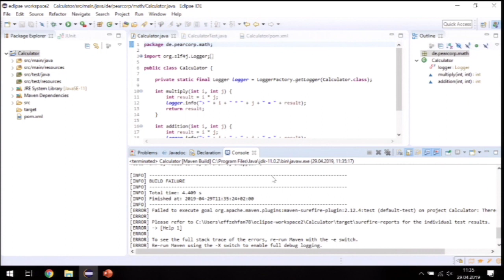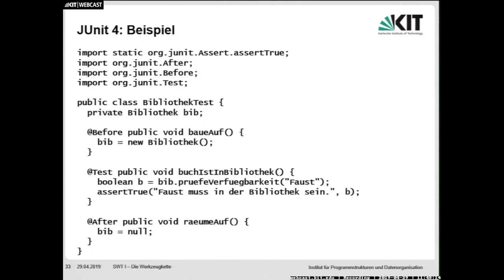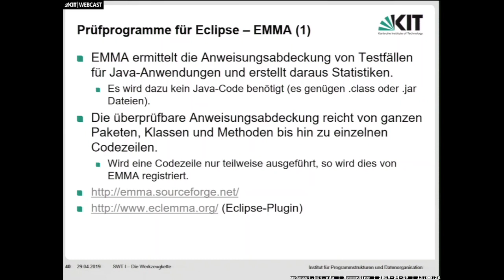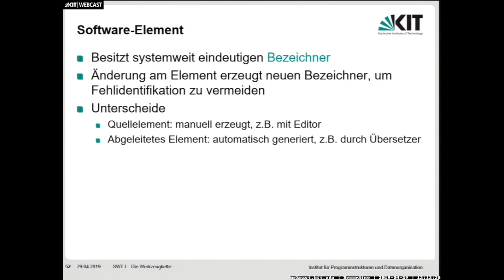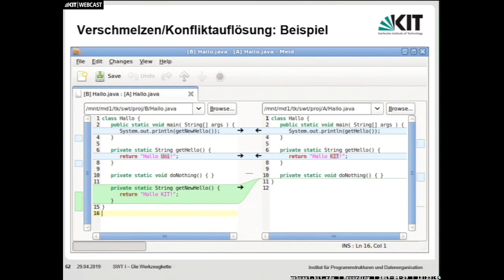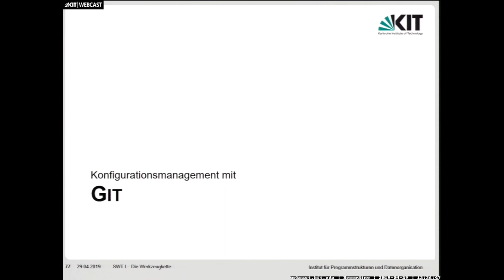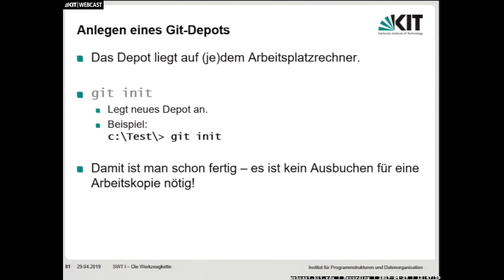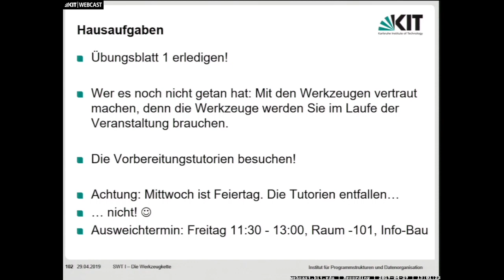01: Automatisch ablaufende Testfälle, Prüfprogramme für Eclipse, Versionskontrollsysteme, Git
0:00:00 Start
0:00:05 Java Beispiel
0:04:24 Testen
0:06:07 Automatisch ablaufende Testfälle
0:09:11 JUnit 4: Ein Testrahmen für Java
0:10:05 Rahmenarchitektur für automatisch ablaufende Testfälle
0:11:02 JUnit 4: Testklasse
0:12:43 Exkurs: Annotationen bei Java 5
0:14:31 JUnit4 Beispiel
0:16:05 JUnit 4: Assert Methoden
0:18:20 Annotationen
0:21:01 Ausführungsreihenfolge
0:24:27 Ausführung bei Eclipse
0:25:14 Ausführung von Tests in maven
0:25:42 Zusammenfassung
0:26:50 Prüfprogramme für Eclipse
0:34:48 Versionskontrolle
0:34:49 Ursprung der Konfigurationsverwaltung
0:37:12 Software Konfiguration
0:38:09 Software Element (SE)
0:40:30 Versionen
0:41:26 Revisionen und Varianten eines SE
0:44:45 Check In / Check Out
0:48:54 Optimistisches Ausbuchen
0:50:05 Verschmelzen / Konfilktauflösung
0:51:25 Bestandteile einer Software Konfiguration
0:53:30 Konfiguration für Zwischenschritte des SW Entwicklungsprozesses
0:54:11 Wie werden Versionen verwaltet?
0:56:58 Versionskontrollsysteme / RCS
0:59:17 Concurrent Versions System
1:00:41 Subversion
1:03:17 Git
1:12:54 Git Benutzerschnittstelle
1:17:57 Git Beispiel
1:22:14 Replizieren eines Git Depots
1:22:29 Entwicklungslinien in Git
1:27:31 Hausaufgaben

E-Learning-Video des ZML aus der Vorlesungsreihe Softwaretechnik 1
von Prof. Dr. Walter Tichy.
Die Vorlesung wurde am KIT gehalten am 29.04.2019
im SOMMERSEMESTER 2019

Dozenten:
Sebastian Weigelt, Tobias Hey | Karlsruher Institut für Technologie (KIT), Institut für Programmstrukturen und Datenorganisation